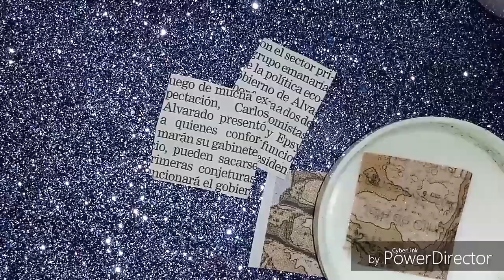Diseño vintage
Placa XY-Z14

Comparte 👌
Comenta 😍